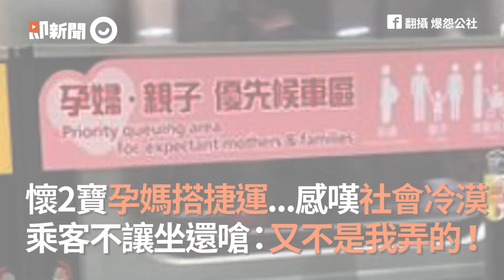孕媽搭捷運感嘆社會冷漠...乘客不讓坐還嗆：又不是我弄的！｜孕婦｜讓位｜道德